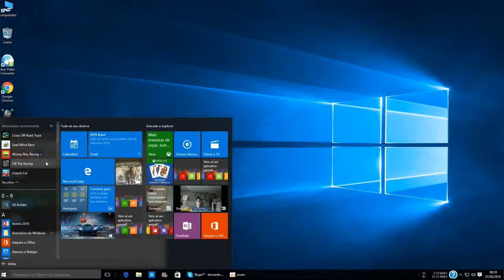Crayon Car (lixo)